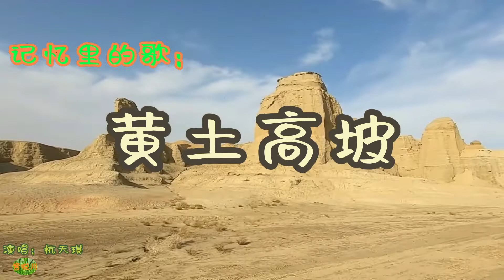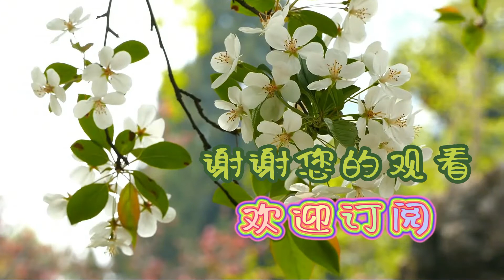黄土高坡 - 记忆里的歌。演唱：杭天琪